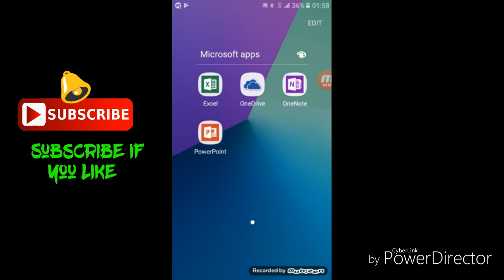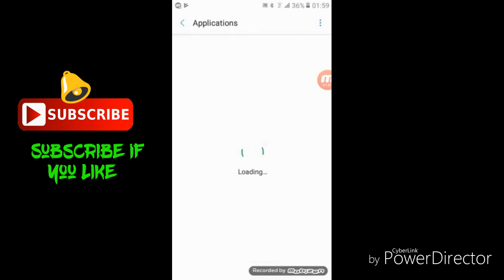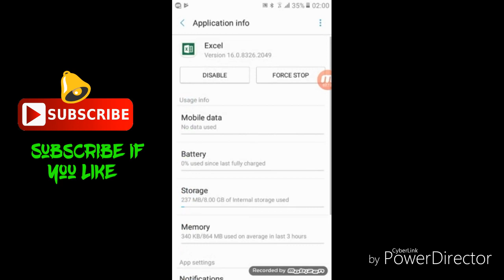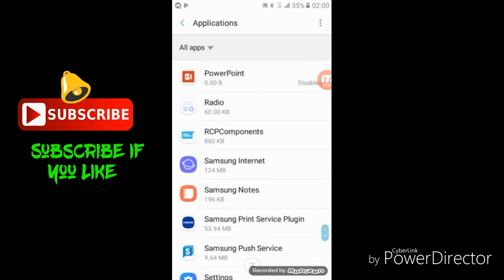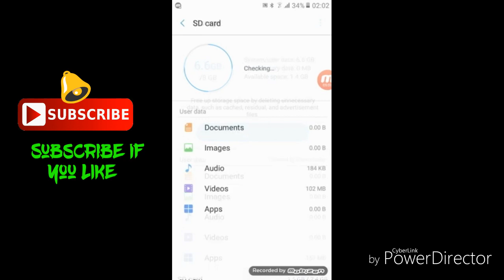Samsung Galaxy Grand Prime Plus Memory Problem Solved || Get free memory or storage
In this video i will you show how to increase
8 GB android mobile memory or get extra storage